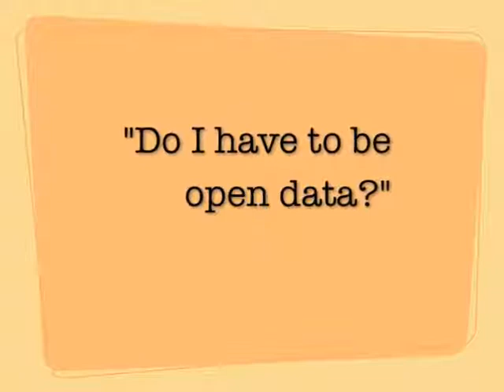Open Data Nuclear Family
This is a video ice breaker I co-created with a colleague at work (Denis Carr) to introduce Open Data in a metaphor of a sitcom family. This was early days for open data and we wanted to introduce concepts such as mashups and what data can do. Call it an open data sitcom pilot starring "data"!